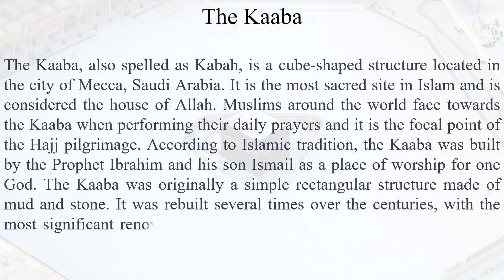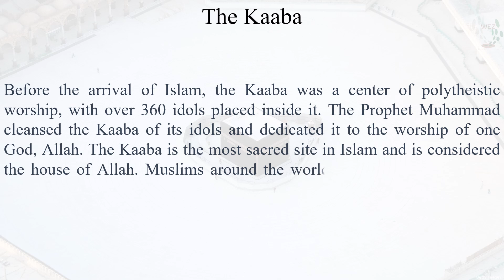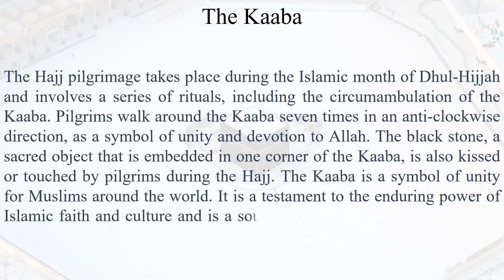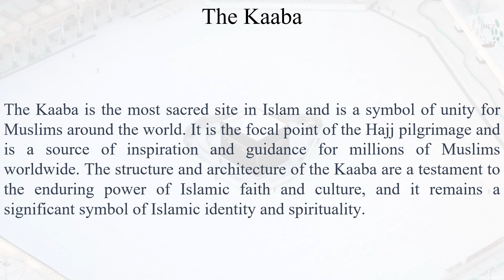The Kaaba: An Essay in English | Khana Kaaba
WEZ presents The Kaaba: An Essay in English